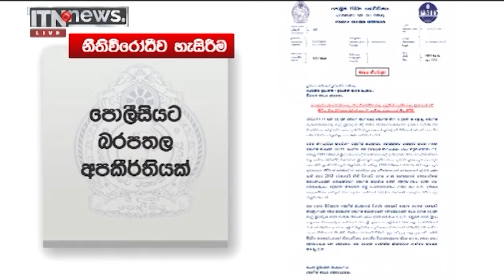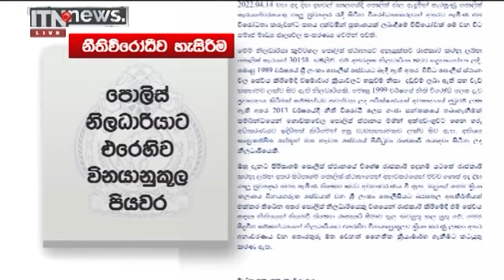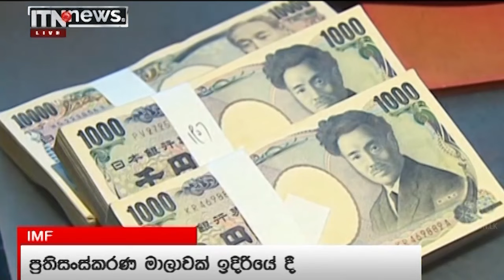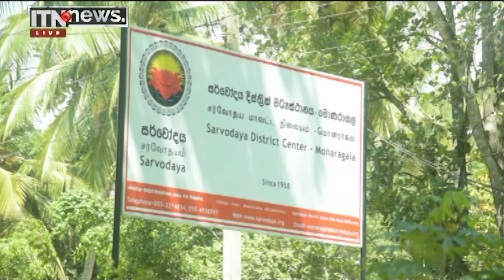ITN News 2022-04-15 | 12.00 PM